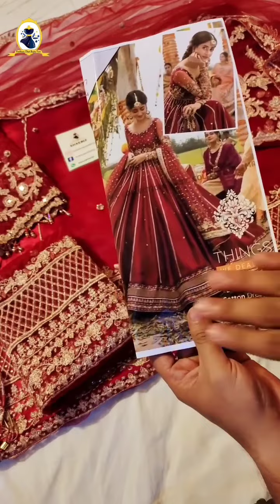SAJJAL ALY BRIDAL MEHROON MAXI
SHAEBIZ ONLINE STORE PRESENTING SAJJAL ALY WEDDING WEAR COLLECTION.
SAME AS ORIGINAL PATTERN WITH SAME COLR THEM NOW AVAILABLE HERE.

WWW,SHAEBIZ.COM